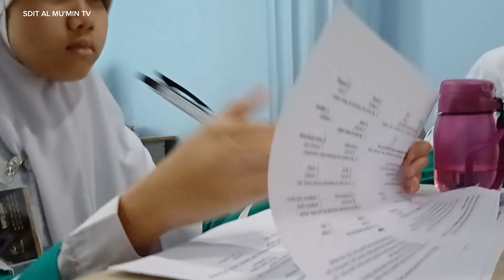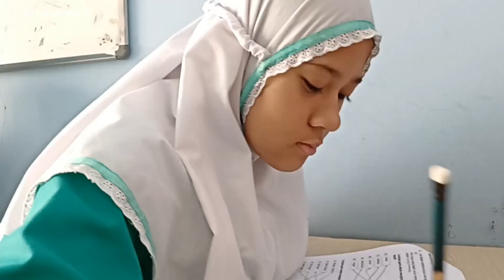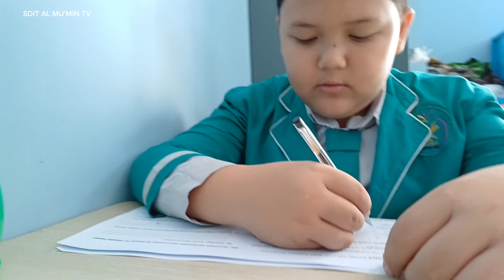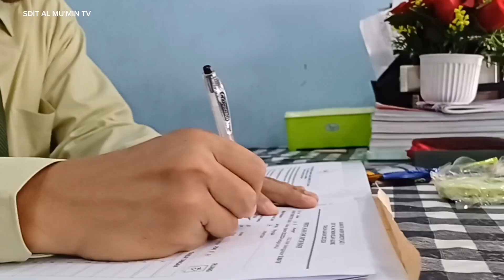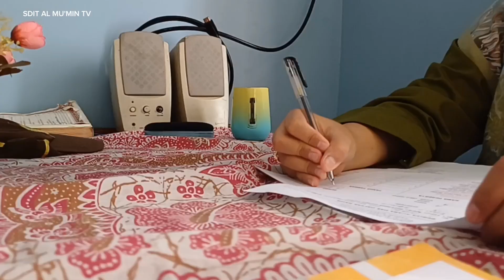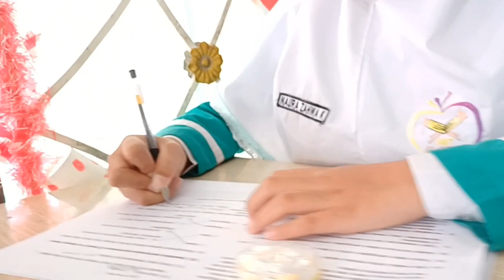Serius | PAS SAS